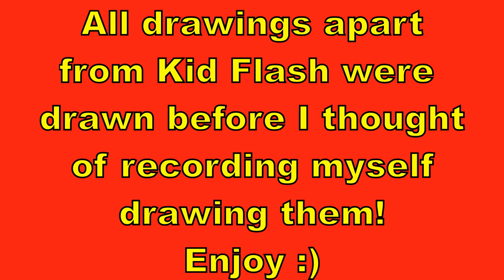Showcase Of My Drawings From The Flash Comics!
A showcase of all my drawings regarding characters from The Flash comics!

All the other drawings apart from Kid Flash were drawn before i though to myself that i should record myself drawing! It was just a hobby and now i've decided to show my art on YouTube :)